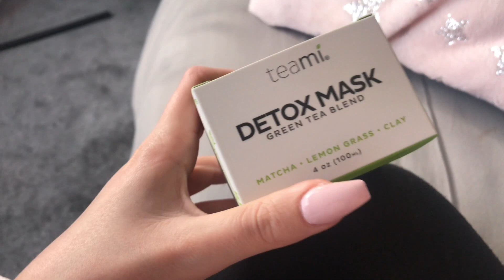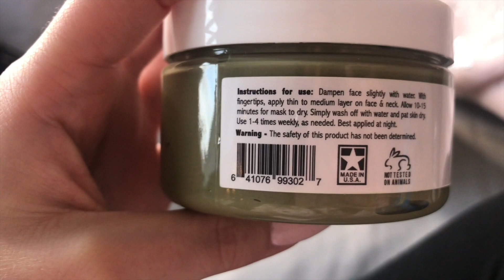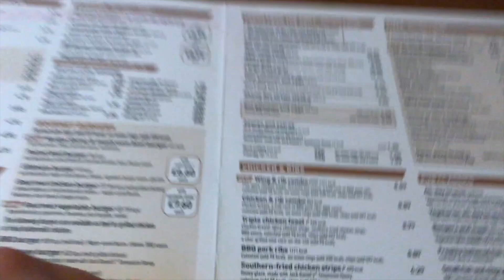PANCAKE DAY TREATS AND SPOONS! | VLOG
- 20 years old 💕
- Bridal consultant and working part time as a bar maid 🍺

ellenelizabethxo

Makeup/lash Instagram-
Missellen_mua

elle_easto